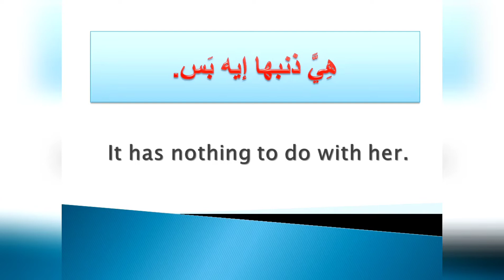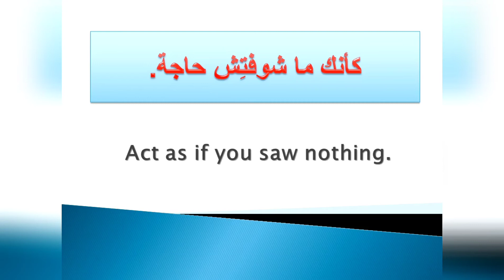الحلقة رقم ( ٨١ ) 💖👍كورس تعليم الإنجليزية العامية للمبتدئين - العامية الإنجليزية idioms - Slangs